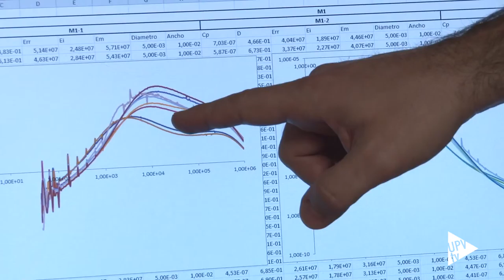Noticia @UPVTV: UPV Open Challenge UPVOpenChallenge [28-09-2015]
Innovar en la UPV tiene premio. La Univesitat Politècnica de València te necesita. Lanza un concurso para conseguir las ideas más innovadoras. El reto es mejorar la ciudad de Valencia en general, y la universidad en particular. Busca el talento con la ambición de mejorar.

La UPV cuenta con su Plan Estratégico y el programa Pegasus de calidad y mejora continua, pero este concurso va más allá. Busca las mejores ideas en cuatro categorías: educación, investigación, comunicación  e innovación.

Hay 16.000 euros en premios. Los proyectos ganadores de cada eje temático recibirán 3.000 euros y 1.000 los clasificados en segundo lugar.
Para participar es necesario inscribirse a través de la página web de la UPV. La primera cita será el día 21 de octubre en la Jornada de Inspiración. Todas las personas participantes se reunirán con un grupo de expertos que han afrontado, con éxito, retos similares a los propuestos por la UPV.  Presentarán sus experiencias y responderán a todas las dudas. A continuación habrá un taller por categoría.
El plazo de presentación de ideas finaliza el 30 de octubre. El proceso de selección finalizará en el Innovatón, en el que competirán las dos mejores ideas por reto. No lo dudes. ¡Participa!